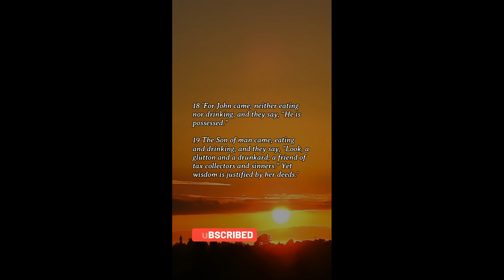Daily Gospel - December 13, 2024 (Matthew 11:16-19)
Matthew 11:16-19
Reflection:
The gospel tells us that the messages of John and Jesus are about metanoia- renewal of heart, a call to a change of mindset, in view of the coming Reign of God. Interior change must be seen exteriorly through modification of lifestyle, of habits, and of one’s way of relating to God, to others, and to all creation. This is the role of a prophet – to witness, in spite of the character assassination made by the Scribes, Pharisees, and even some of the crowds. Do I imbibe the life of a prophet? How do I prepare myself in view of the coming Reign of God?